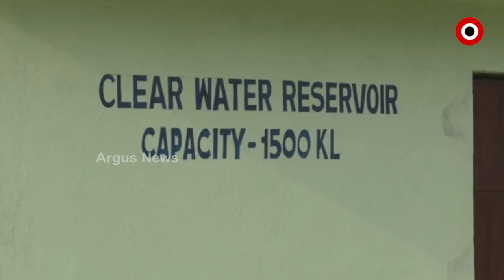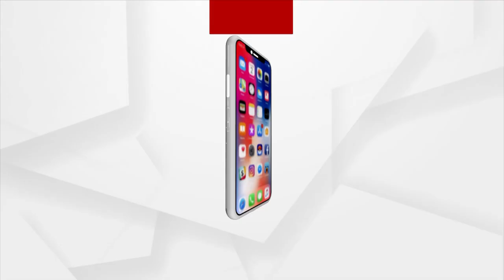ପିଇବା ପାଣି ଅପେକ୍ଷାରେ ୪ ବର୍ଷ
ଚାରି ବର୍ଷ ପରେ ବି ସରୁନି ପିଇବା ପାଣି ପ୍ରକଳ୍ପ କାର୍ଯ୍ୟ । ଗଞ୍ଜାମ ଓ ପୁରୀ କୃଷ୍ଣପ୍ରସାଦ ବ୍ଲକର ମେଗା ପାନୀୟ ଜଳ ପ୍ରକଳ୍ପ ପାଇଁ ଖୋଦ ମୁଖ୍ୟମନ୍ତ୍ରୀ ୨୦୧୮ ନଭେମ୍ବରରେ ଭିତ୍ତିପ୍ରସ୍ତର ସ୍ଥାପନ କରିଥିଲେ । ଡେଡଲାଇନ୍ ସରିଲାଣି । ହେଲେ କାମ ଅଧା ବି ହୋଇନି ।